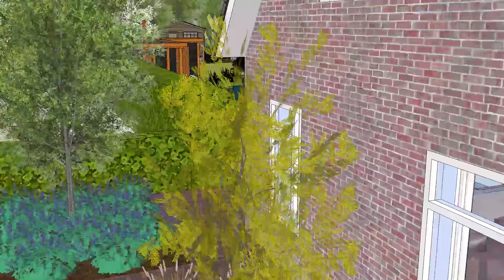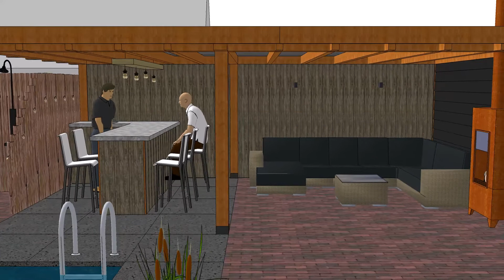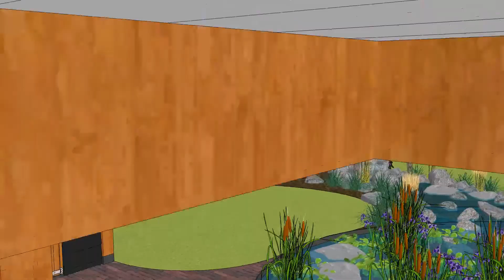3D Tuinontwerp | Tuin met zwemvijver en buitenkamer in Uden